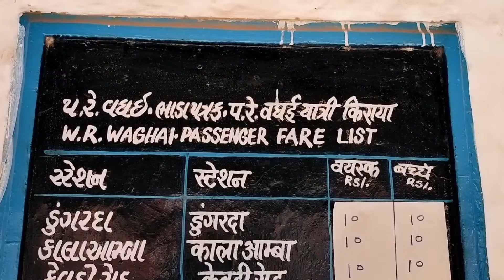Journey in 110 years oldest Narrow gauge train